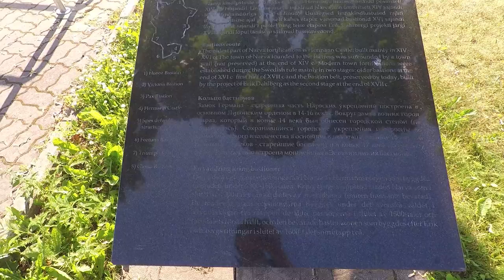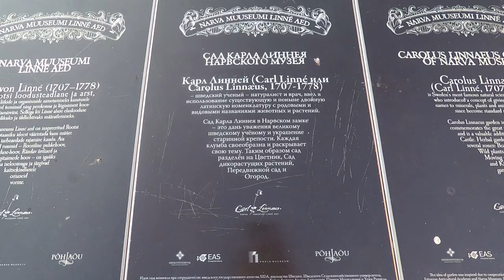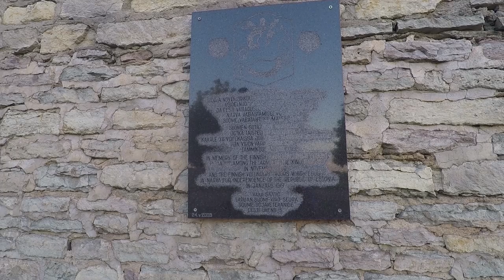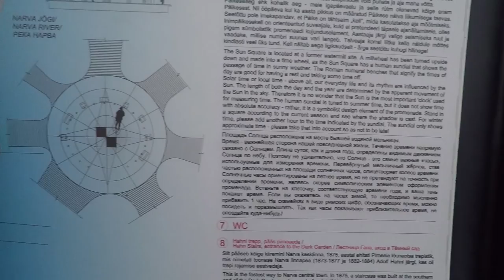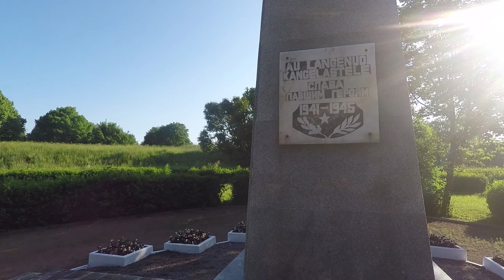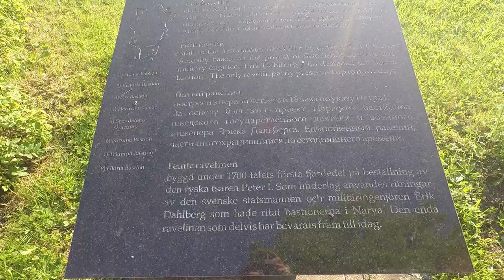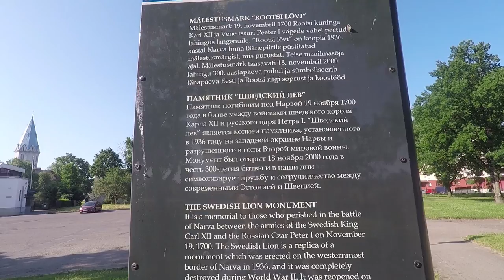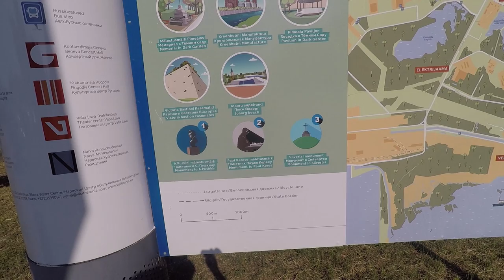Эстонская Нарва - замок, кульная набережная, евро асфальт, эвропейский шик перед носом РФ!